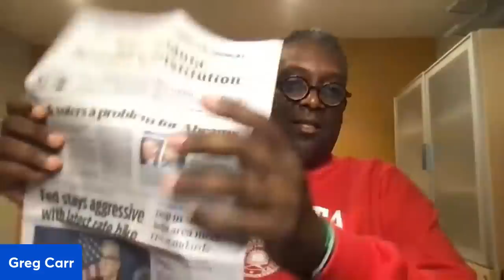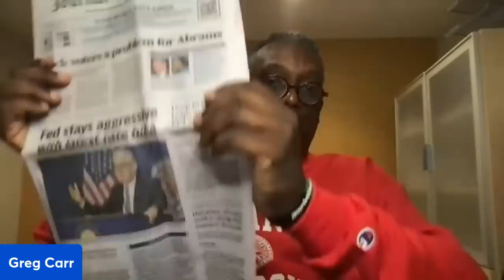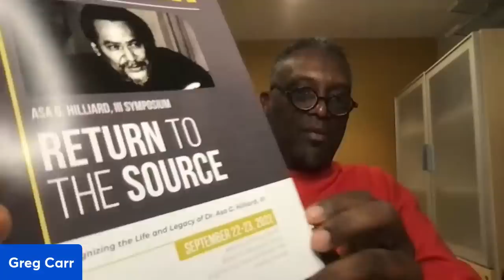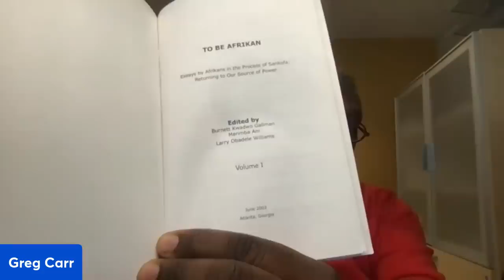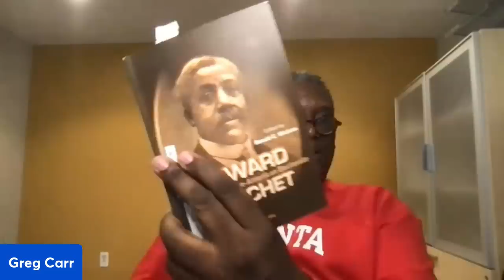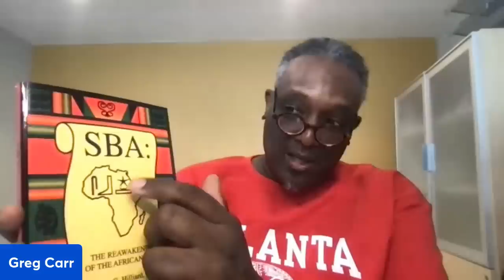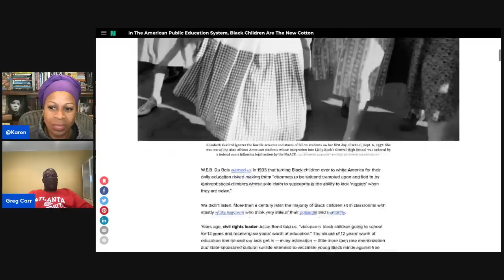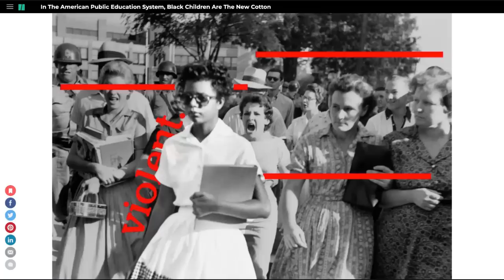In Class with Carr, Ep. 133: Black Children Are The New Cotton!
Dr. Greg Carr talks about his participation in the Asa G. Hilliard, III Symposium, 2022: "RETURN TO THE SOURCE. He also walks us through the 1906 Atlanta "Massacre" and he breaks down this piece in the huffingtonpost, "Black Children Are The New Cotton"
and become a Knubian